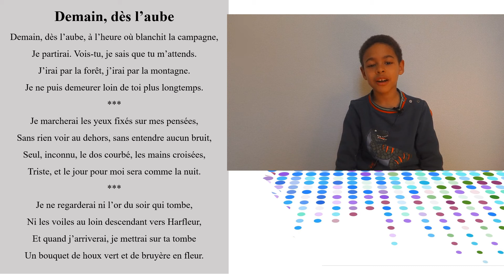Demain, dès l’aube (Victor Hugo)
Demain, dès l’aube (Victor Hugo) - Récitation par un enfant de 6 ans (CP)